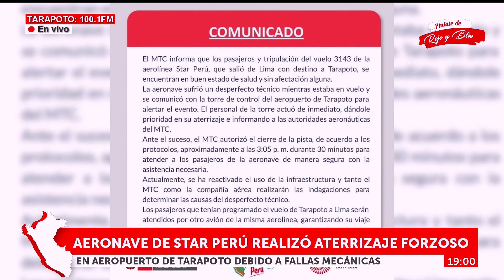🔴🔵Aeronave de Star Perú realizó aterrizaje forzoso en aeropuerto de Tarapoto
ExitosaPerú | Aeronave de Star Perú realizó aterrizaje forzoso en aeropuerto de Tarapoto debido a fallas mecánicas.

Exitosa Perú
"Exitosa: La voz que integra al Perú"

Corporación Universal